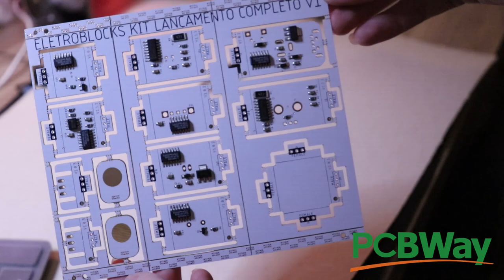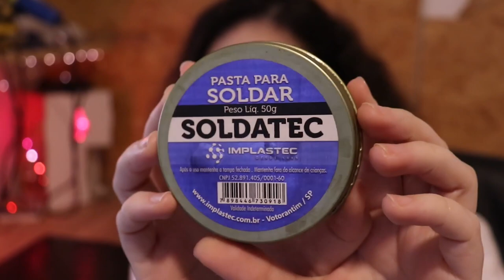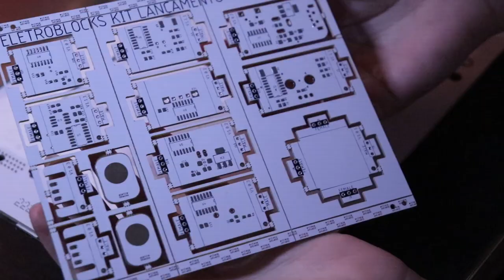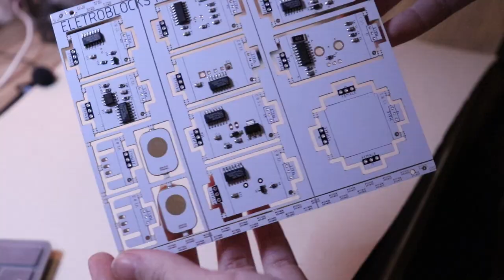GUIA DE COMO SOLDAR COMPONENTES (de protótipo a produção industrial)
👩🏻‍🏭 O software de desenvolvimento de que utilizo por aqui é o Altium Designer Quer aprender a soldar componentes eletrônicos? Compartilhe com vocês as minhas experiencias soldando componentes SMD e PTH.